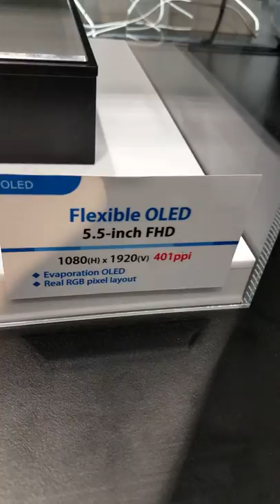Japan Display Inc's 5.5" 1080p Flexible OLED, Display Week 2019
JDI - 5.5" 1080p Flexible OLED

Video taken at Display Week 2019 from Japan Display Inc. booth.